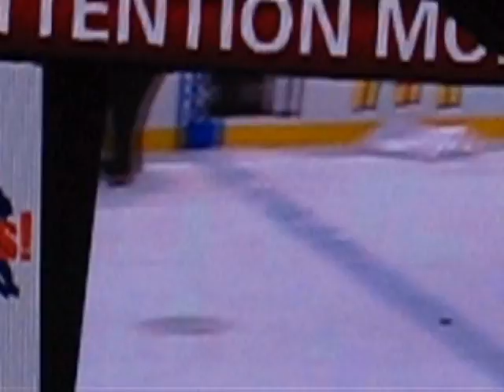Canucks Intermission Competition - 12/20/08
Fans compete for the direct energy "you call the shots" GM for a day contest during the 1st intermission of the Canucks v. Chicago game at GM Place